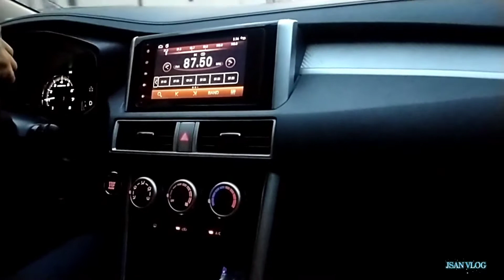Jsan Vlog is on the way to a very important and special WEDDING DAY of the YEAR.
Jsan Vlog is on the way to a very important and special wedding of the year. roadtoforever chemuelkarenweddingday (PART 1)